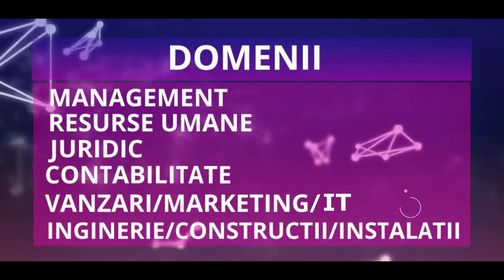Auto Alex - Casa Alex